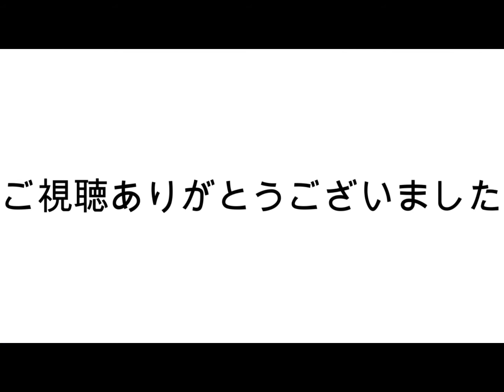【広島電鉄】少なくなってきた路面電車移籍車両 神戸市電 2021年4月収録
広島電鉄の路面電車移籍車両が少なくなっています。朝ラッシュ時を中心に走っている1156号と582号が連続で来ましたので収録しました。